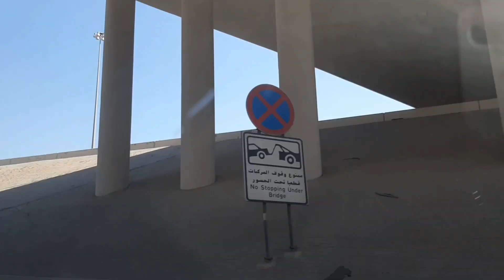ĶUWAIT ROAD SIDE VIEWS|KIMLIZA OFW VLOGGER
In this vlog i will show you the road side views kuwait,  the beauty of nature. If you like my video please like comment down below,  share and subscribe and hit the bell button for more video updates And if you are interested to support my channel please hit the join button membership so let's be connected with the same way.